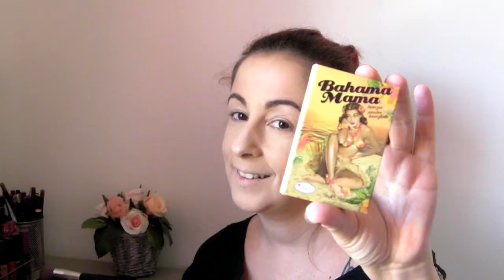Tutorial | Makeup Favorita do Outono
Bem vindos a mais um video! Espero que gostem desta maquilhagem, de momento, a minha favorita para este Outono bem quentinho! Se desejarem a lista de produtos usados ou tiverem alguma dúvida, é só dizer nos comentários. :)
Espero que gostem e, já sabem:
Like ♥ Comentem ♥ Subscrevam o canal ♥
Obrigada por assistirem! ツ ✿